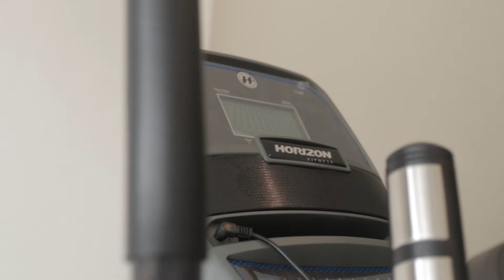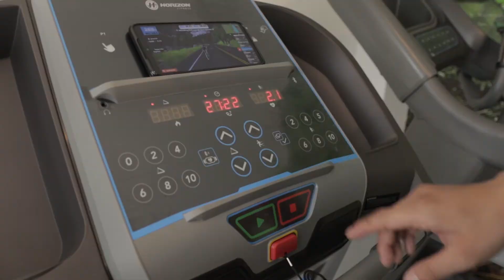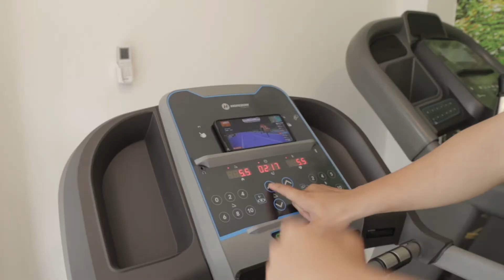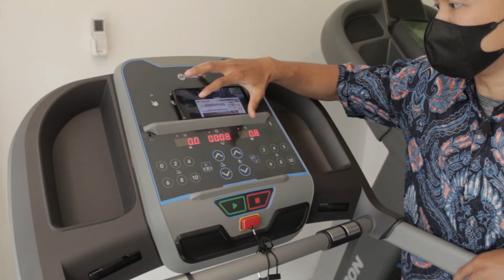Johnson Health Tech Indonesia Showroom X Keliling Gym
Bagi kalian yang ingin membeli alat fitness bisa langsung mengunjungi showroom kami.